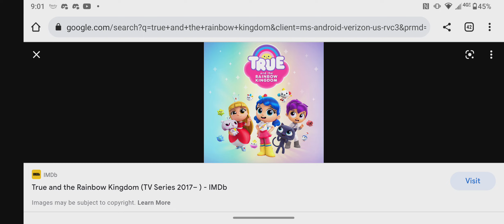Happy 4th Anniversary To True and the Rainbow Kingdom